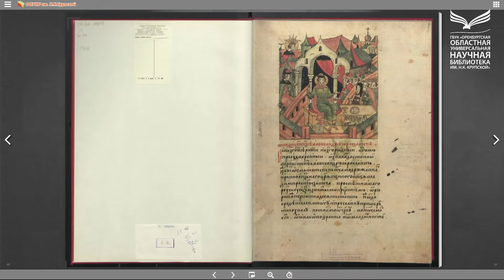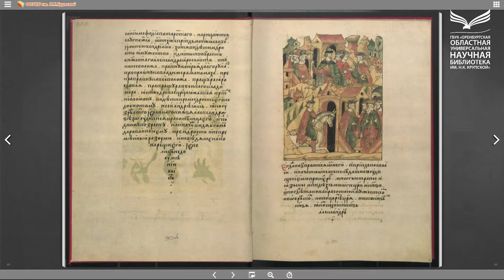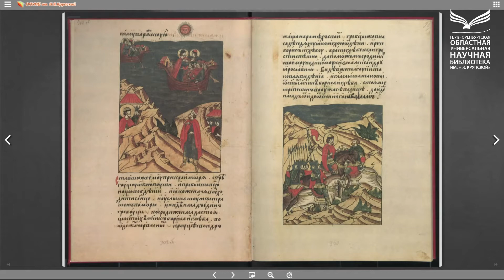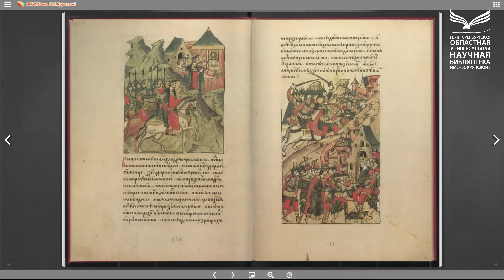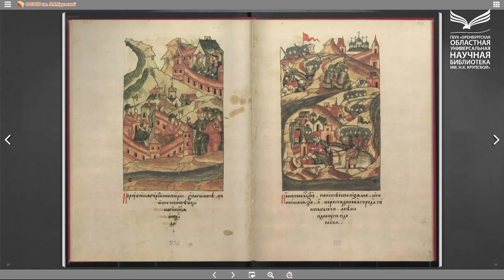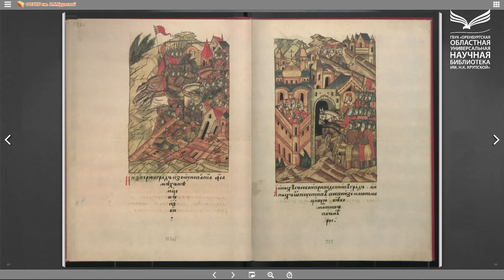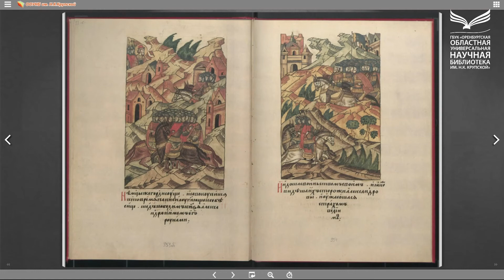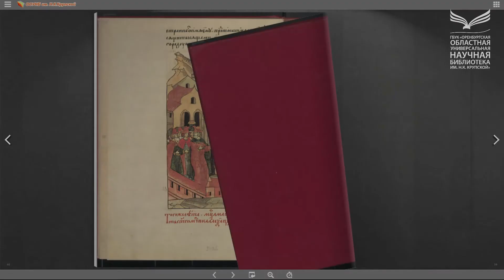«Житие Александра Невского»: 800 лет со дня рождения великого князя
В рамках празднования 800-летнего юбилея со дня рождения великого князя Александра Невского предлагаем вам послушать повесть о жизни великого князя  и посмотреть страницы его жизни и подвигов, запечатлённые древнерусскими иконописцами.
Александр Невский – русский национальный герой, которым гордится вся страна. Он был разумным политиком, великим воином, стратегом и тактиком, не проигравшим ни единого сражения.
Этот новгородский князь заслужил звание истинно христианского правителя, хранителя православной веры и свободы народа. Александр Ярославич признан святым, канонизирован Русской православной церковью.
Его биография – это жизнь настоящего воина, полководца. Родители назвали маленького княжича в честь Александра Македонского, и он полностью соответствовал своему имени, вырос верным, стойким защитником Русской земли. Во время правления Александра Невского Русь отстояла свою независимость от католического Запада.
Источником для презентации послужило факсимильное издание «Житие Александра Невского: текст и миниатюры Лицевого летописного свода ХVI в.», написанное его современником и хранящееся в фонде областной библиотеки.